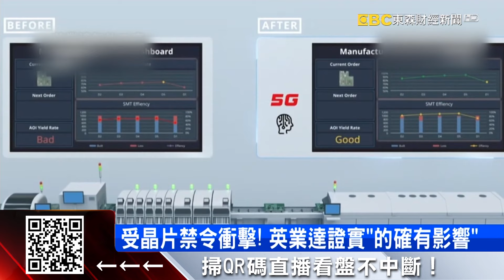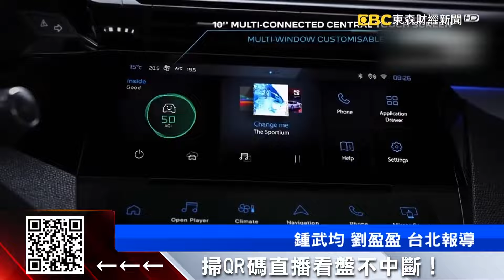龍年再創輝煌！ 英業達董座：2024年是AI轉型元年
電子代工大廠英業達（2356）睽違四年，再度舉辦實體尾牙，這也是董事長葉力誠接任董座後首次主持，他表示今年景氣稍微回升，2024年是AI轉型元年，也會持續加快海外布局！